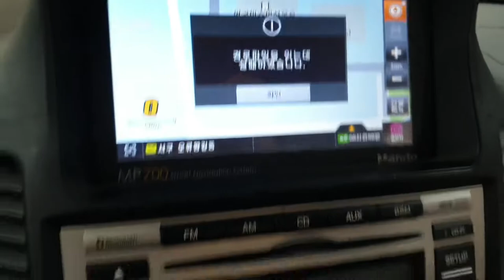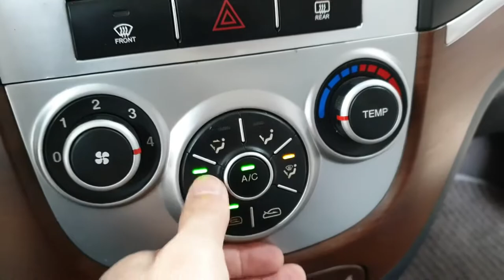SANTAFE 2009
455519